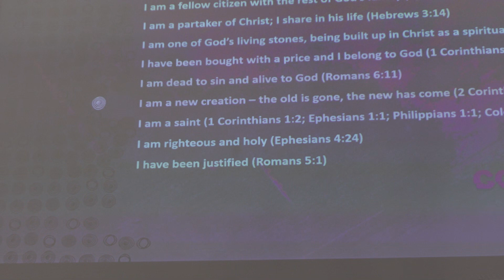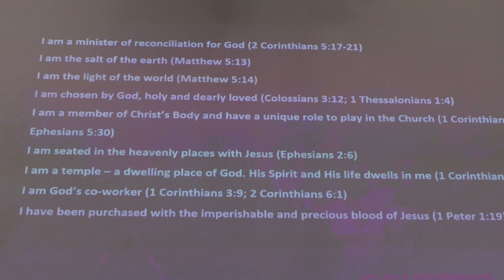Counter Culture: Your Money or Your Heart